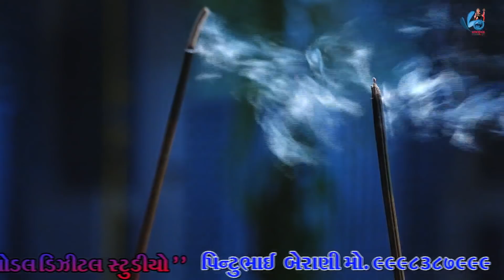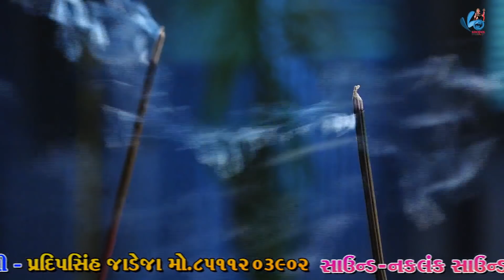TORANIYA RAMAMNDAL RAJKOT PART=8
Khodal Movies
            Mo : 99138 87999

1-Hp Leptop

2-My Setup Live

3-My Use Led

4-My Live Divice

5-My Gilbal

6-My Drone

7-Audio Recoding

8-My Triypod

9-My Pc

10-My All Product